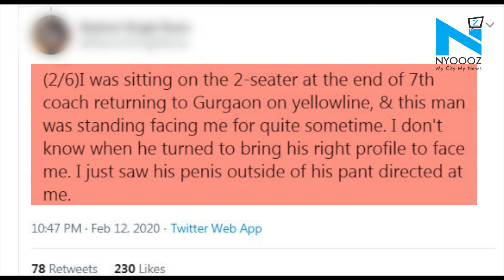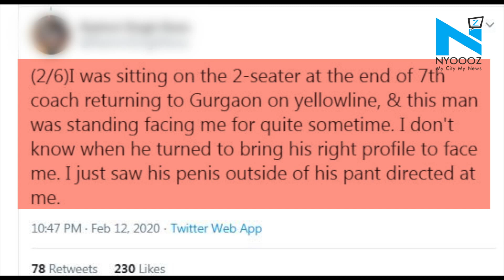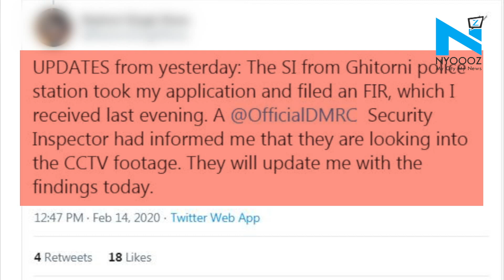Man flashes private parts at woman passenger on Delhi Metro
A woman took to Twitter to share an incident, where a man allegedly flashed his private parts at her on the Delhi metro, in what appeared to be a relatively empty coach. Police have registered a case in this regard.